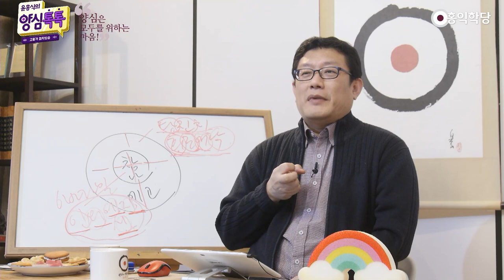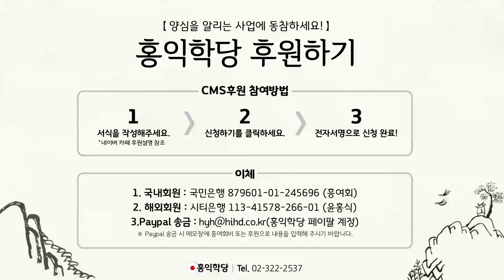[양심톡톡 Q&A] 참나를 만나는 것 자체에 공덕이 있나요?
- (200325 양심톡톡) 참나를 만나는 것 자체에 공덕이 있나요?
대표님, 참나를 만나는 것 자체가 공덕이 있을까요?
만남 자체는 물리적 행동이 없는데,
그 자체로도 공덕이 있죠. 모든 공덕의 근원이죠.

모든 선한 것은 깨어있음에서 나옵니다.
참나랑 만나세요. 그 자체로도 선한 행위고,
참나랑 만나니까 공덕이에요.

참나가, 지금 참나가 하나님이에요, 하나님.
지금 에고가 자기 기본값에만 충실하다가
자기 안에 있는 하나님을 영접하고
하나님께 경배드리고 하나님께 예배드리는 게
참나를 만나는 행위입니다. 그쵸?

그 행위에 엄청난 공덕이 있죠.
이 참나로부터 이제 모든 좋은 선한 공덕들이
참나랑 접속이 됐으니
이제 에고를 통해 구현될 수 있거든요.

그러니까 앞으로 모든 공덕이 나올 거라서도 좋고,
그 자체로도 하나님께 경배하는 자신의 불성과
하나가 되는 소중한 행위고요.

그러니까 지금 '몰라! 괜찮아!" 하세요, 하루에
틈날 때마다. 그것만 하고 계시면 안 되는 거고요.
아니 참나와 접속했으면
참나로부터 온갖 좋은 공덕이 쏟아져 나올 텐데,
그걸 막고 참나와 만남만 유지하고 계시다면,

그거는 지적받아도 되지만.
참나와의 만남을 갖는 것 자체는 훌륭한 일이니까,
자주 자주 틈날 때마다 참나랑 접속하시면,

참나가 하나님이 여러분의 에고에게
좋은 일을 일으키실 겁니다.
성령의 열매를 내려주시고
6바라밀의 은총을 내려주시고

양심을 할 수 있는 지혜와 권능을 주실 거예요.
자명하게 올바른 선택을 하고,
올바른 일을 실천할 수 있는 힘을 주실 분.